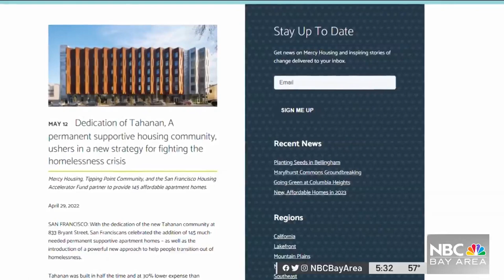California State Senator Introduces New Bill to Keep SB 35 Housing Legislation in Place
State Sen. Scott Wiener believes a new bill will help ensure the efforts to build affordable homes won’t run into more red tape in the years ahead. Thom Jensen reports.